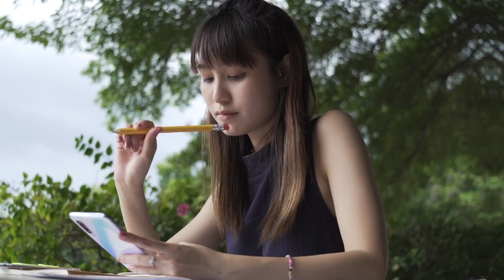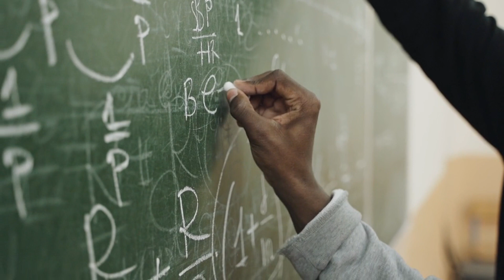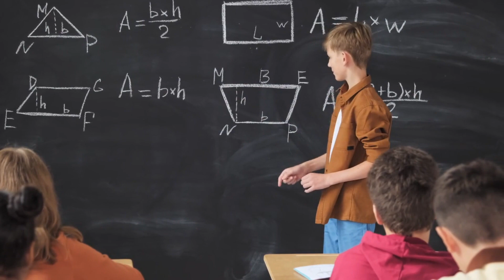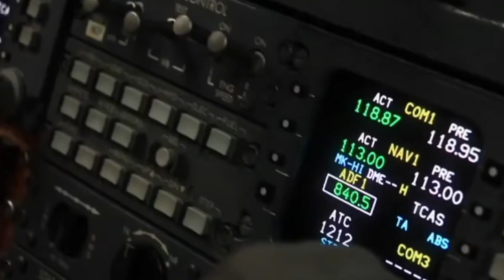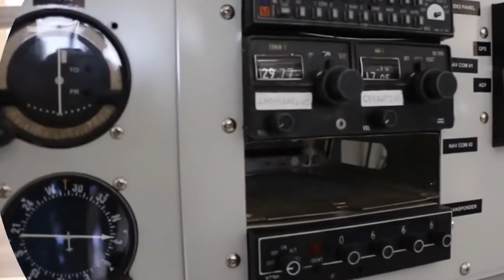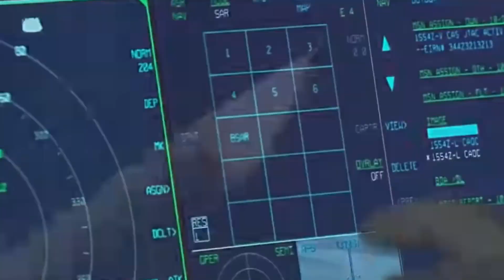TOP 7 CARRERAS UNIVERSITARIAS MÁS DIFÍCILES | Dinero Sin Fronteras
¿Te estás planteando acceder a la universidad y tienes dudas sobre qué carrera universitaria estudiar? En este video, te presentamos una clasificación de las carreras más difíciles que puedes estudiar en la universidad hoy en día. Descubre las opciones que desafiarán tus habilidades y te abrirán puertas en el mundo laboral. Aprende sobre las exigencias, oportunidades y curiosidades de carreras como Biotecnología, Medicina, Física, Ingeniería Geológica, Matemáticas, Ingeniería Civil e Ingeniería Aeronáutica y Aeroespacial. Recuerda que, aunque difíciles, estas carreras pueden superarse con disciplina y determinación. Además, te revelamos un pequeño secreto que te ayudará en momentos de confusión y desesperación.

00:00 Introducción
00:48 Biotecnología
01:36 Medicina
02:25 Grado en física
03:09 Ingeniería geológica
04:05 Grado en matemáticas
5:00 Ingeniería Civil
06:17 Ingeniería Aeroespacial y Aeronáutica
05:27 Conclusión